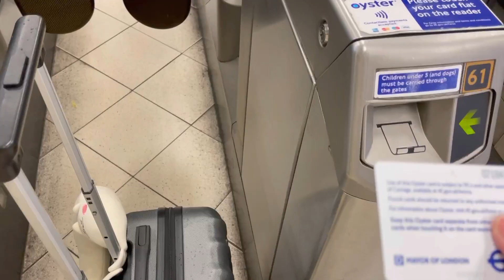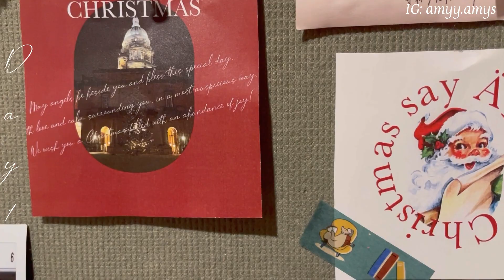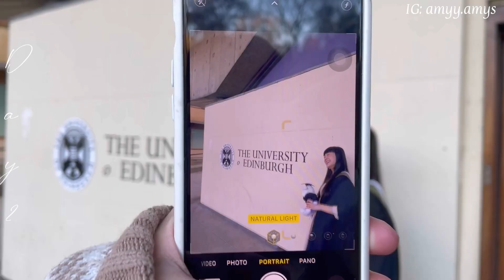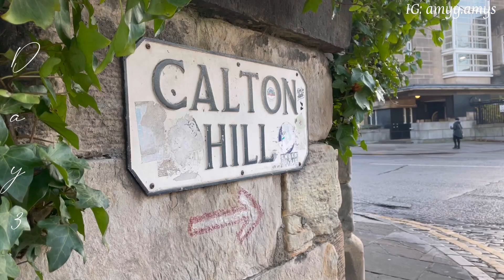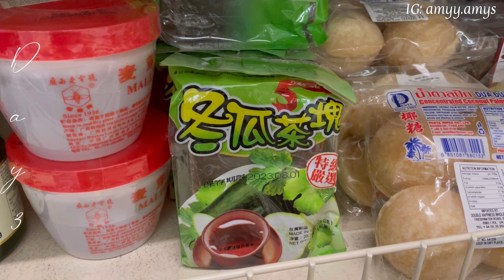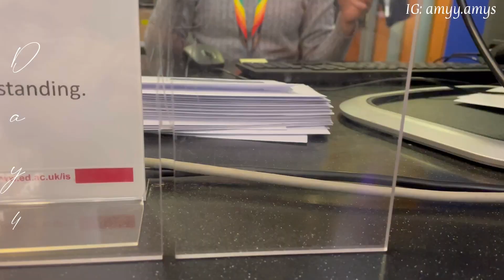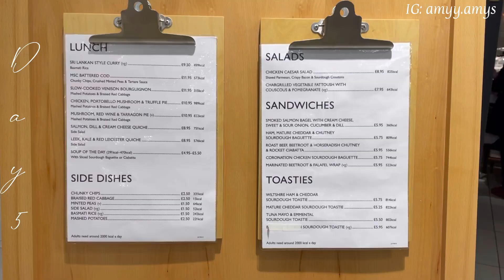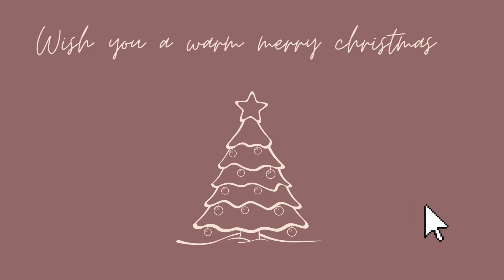🎄Vlogmas#1 • 我回愛丁堡啦！2022聖誕市集、私房美食推薦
章節：
00:00 今年的Vlogmas 開始拉！！
01:16 介紹好久的超無聊的行李
03:56 終於要回愛丁堡🥺💖
07:07 正片現在才要開始哇哈哈

至2022年底，不限金額消費皆享85折🙌
我的留學品牌：OCHÄYE歐艾樂
（免費諮詢/試聽課預約）
✨建議使用電腦點擊網址✨

欸米IG: amyy.amys
（食譜短片每週更新2次）